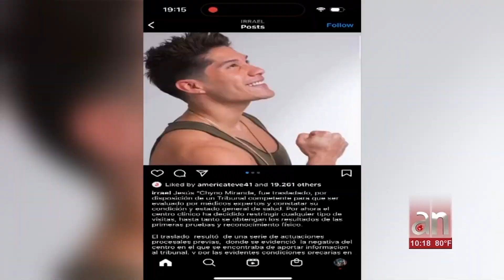Chyno Miranda fue trasladado a una clínica privada por pedido de un tribunal civil en Venezuela